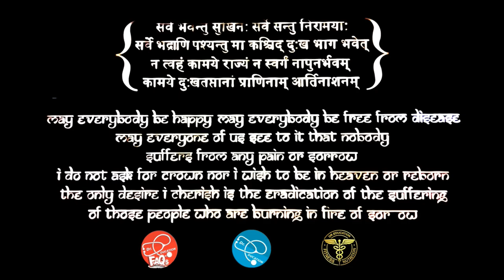Thyroid on low mood & Low drive | Dr.Education